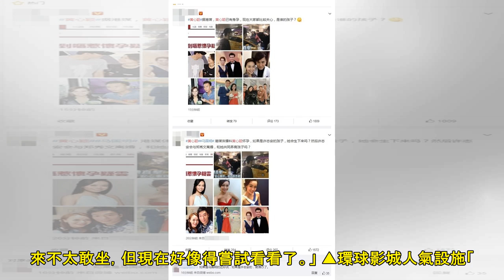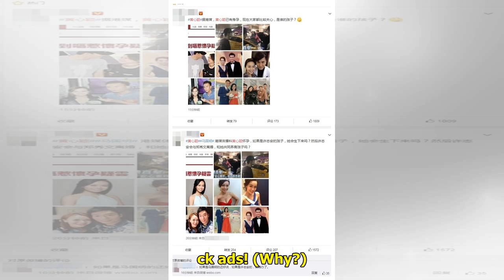硬著頭皮也要坐！BTS陪你搭雲霄飛車 日本環球影城期間限定推出 | ETtoday星光雲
記者蕭采薇／綜合報導 不敢玩雲霄飛車嗎？那如果有喜愛的偶像歌曲的陪伴，會讓你更有勇氣嘗試嗎？南韓天團防彈少年團（BTS）近日發行新日文單曲《Lights》，與日本大阪環球影城合作，即起日到9月1日期間...